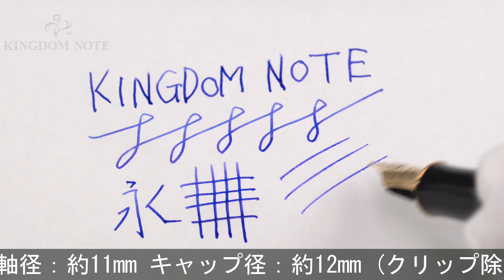PARKER パーカー 万年筆 ソネット シズレGT XF (旧型)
首軸リングメッキ剥離、全体シルバー特有のくすみ、外観スレ･小キズ等使用感見られますが、通常の筆記使用に問題のない実用コンディションです。シンプルなリング、全金ペン先の旧型です。生産終了品。

本体材質：スターリングシルバー
ペン先材質：18金
字幅：XF(極細字)
機構：カートリッジ、コンバーター両用式
全長：約147mm (筆記時)
胴軸径：約11mm
キャップ径：約12mm (クリップ除く)
最大径：約16mm (クリップ含む)
重さ：約28g
付属品：なし